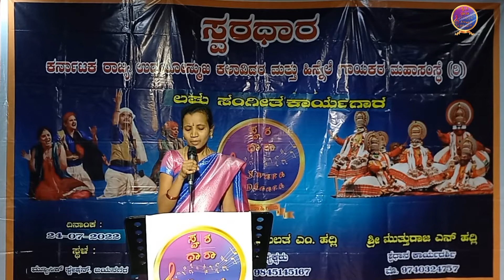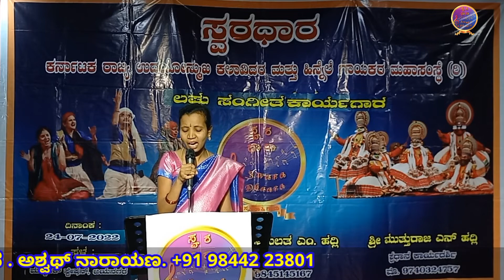Alare Alare mukunda murare Song by Parvathi. With Lyrics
ಓ…. ಓಓ
ಆಲಾರೆ ಆಲಾರೆ, ಮುಕುಂದ ಮುರಾರೆ
ಗೋಪಾಲ ಬಾರಯ್ಯ.. ಬಾ…ರೋ
ಶ್ರೀ ಕೃಷ್ಣ ನೀ ಬೇಗ ಬಾ…ರೋ

ಗೋಪಾಲ ಬಾರಯ್ಯ.. ಬಾ…ರೋ

ಓ…. ಓಓ
ನನ್ನ ಕಣ್ಣಲ್ಲಿ ನೋಡು ನಿನ್ನ ಬಿಂಬವೆ
ನನ್ನ ಮನದಲ್ಲಿ ಇಂದು ನಿನ್ನ ರೂಪವೆ,
ಬಲ್ಲೆಯಾ… ಕೃಷ್ಣನೇ…
ಬಲ್ಲೆಯಾ…. ಕೃಷ್ಣನೇ…

ನೆನ್ನೆ ಕನಸಲ್ಲೂ ನಾನು ನಿನ್ನೇ ಕಂಡೆನೇ
ನಿನ್ನ ನೋಡೊ ಆಸೆ ನಾ ತಾಳಲಾರೆನೆ
ಕೇಶವಾ… .ಮಾಧವಾ…,
ರಾಧಾಲೋಲ
ಗೋಪಾಲ ಬಾರಯ್ಯ.. ಬಾ…ರೋ

ಓ…. ಓ.ಓ
ಪ್ರೇಮವೆ ದೈವ ಎಂದೂ ಪ್ರೇಮವೆ ಜೀವಾ
ಪ್ರೇಮದ ಕೂಗು ಇನ್ನು ಕೇಳದೆ ದೇವ,
ತಾಮಸಾ…. ಏತಕೇ…

ತಾಮಸಾ… .ಏತಕೇ…

ನನ್ನ ಹೃದಯದ ಪ್ರೇಮ ಗಾನ ಕೇಳದೆ

ಜೀವ ನಿಲ್ಲದು ಕೃಷ್ಣ ನಿನ್ನ ನೋಡದೆ

ಕೇಶವಾ…. ಮಾಧವಾ…,
ರಾಧಾಲೋಲ

ಗೋಪಾಲ ಬಾರಯ್ಯ.. ಬಾ…ರೋ